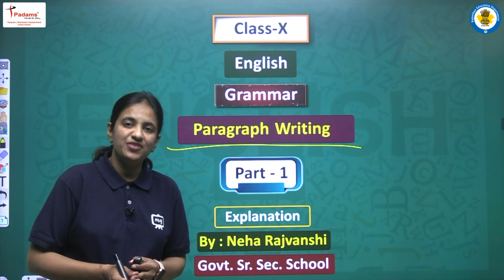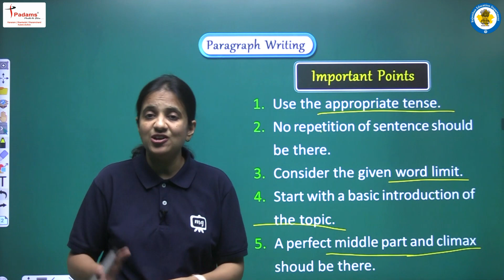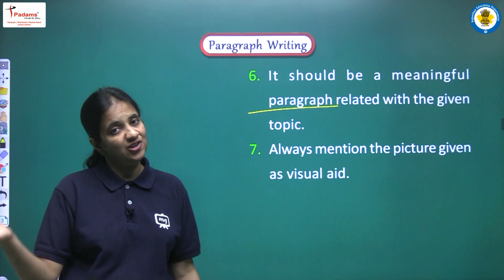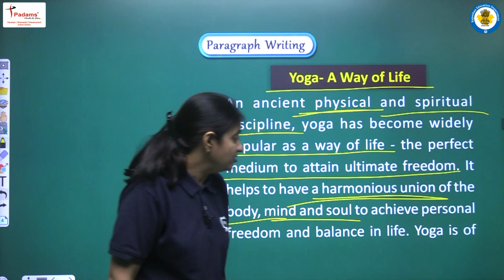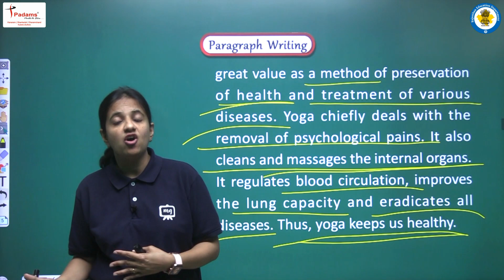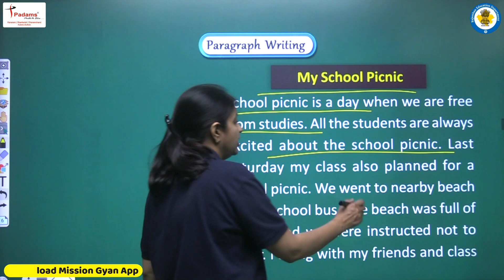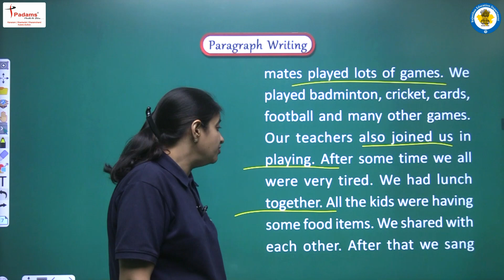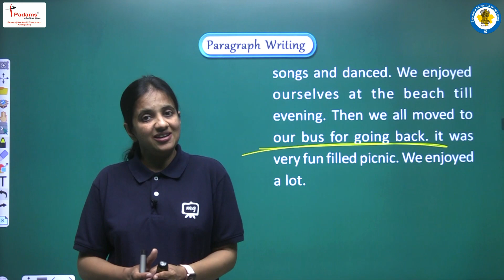NCERT | CBSE | RBSE | Class - 10 | English Grammar | Paragraph Writing | Explanation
𝐄-𝐊𝐀𝐊𝐒𝐇𝐀 𝐄𝐧𝐠𝐥𝐢𝐬𝐡 is a free YouTube channel for syllabus of class 1st to 10th for all subjects in video format and to create a digital library for future use. .